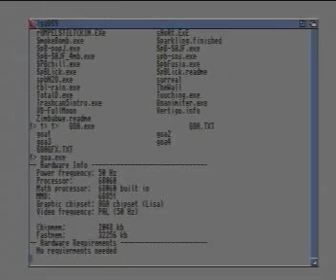Demoscene: The Black Lotus - Goa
Uploaded by asphyx.

The Black Lotus